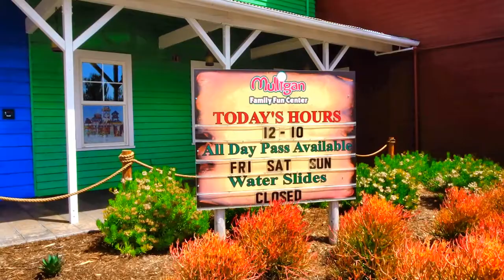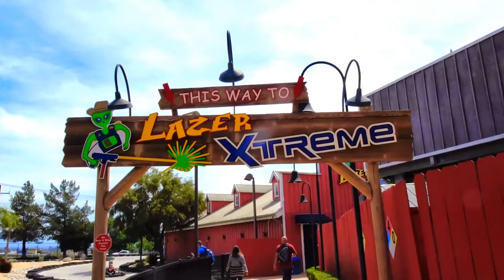Mulligan Family Fun Center- Murrieta California. Let's Go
Hi Everybody, Mulligan Family Fun Center- Murrieta California. Let's Go. Family Entertainment Center. Go-Karts, Laser Tag, Miniature Golf, Rock Wall, Water Slides, Birthday Parties, Holiday Parties and much more. Fun for the Kids and the Kid in You. 24950 Madison Ave, Murrieta, CA 92562 Have an awesome day, Billisa